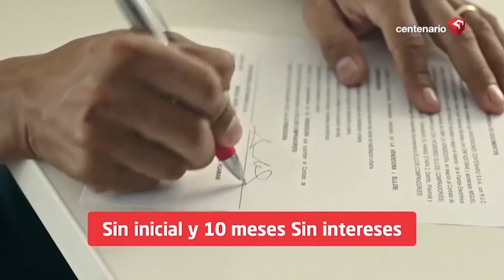Colaborador eficaz Josef Maiman ante la Fiscalía le suelta la mano a su compadre Alejandro Toledo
Colaborador JosefMaiman ante la Fiscalía

🔴Abogado de AlejandroToledo: “Fiscalía y Procuradoría le han regalaron 14 millones a Maiman para incriminar a Toledo”